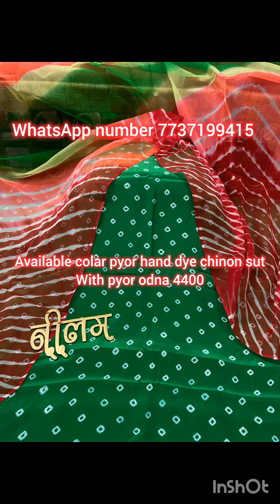🙏 आज का लेटस न्यू कलेक्शन साटन पोशाक 🔥ठाकुरजी प्योर ओढ़नी 💕 Terding Phoshak or Cottan Suit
rajputisuit phoshak आज का लेटस न्यू कलेक्शन साटन पोशाक 🔥ठाकुरजी प्योर ओढ़नी 💕 Terding Phoshak or Cottan Suit
rajputi suit ka new all latest collection humrahip your poshak Thakur ji pure poshak all over cotton suit ka latest collection aur cotton suit mein new design ka collection trending poshak sare hi collection Dimple rajputi boutique channel per aapko dekhne ke liye milenge to video ko please pura pura jarur dekhen kyunki main hamesha hi new aur latest collection aap logon ke liye lekar kar aati rahti hu
Dimple Rajpute boutique collection
odeni Rajpute boutique collection